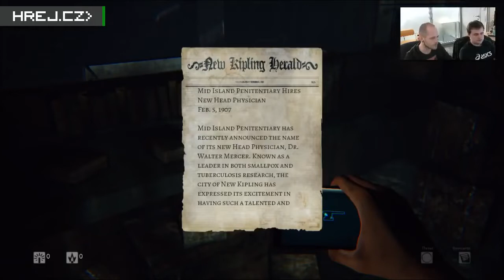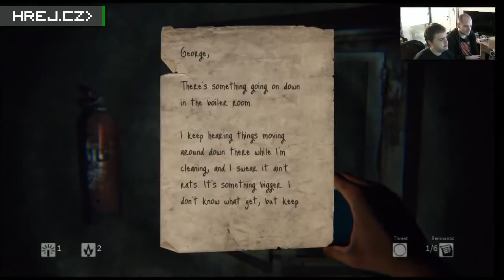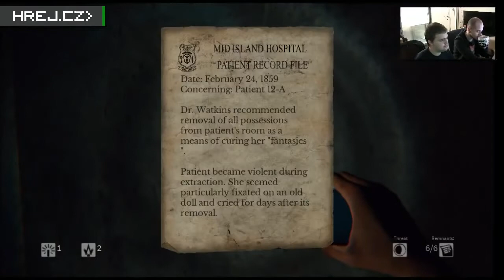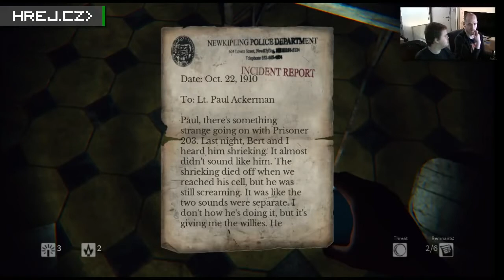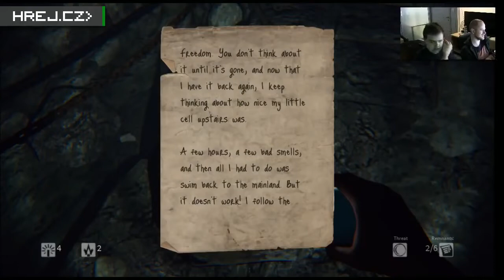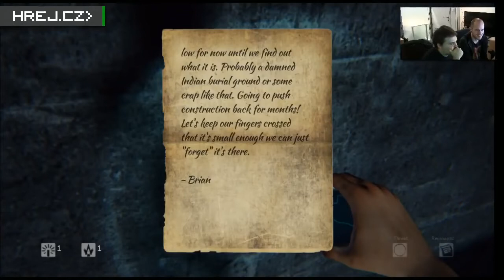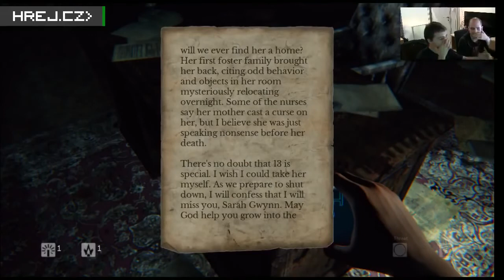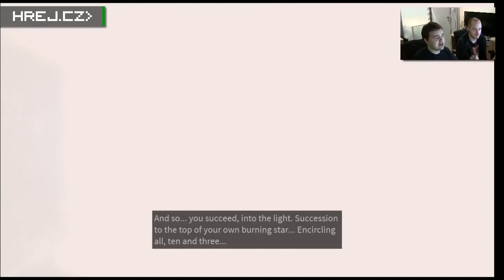Daylight - Kompletní Hrej.cz Let's play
Let's play Hrej.cz, který již není nikde archivován.